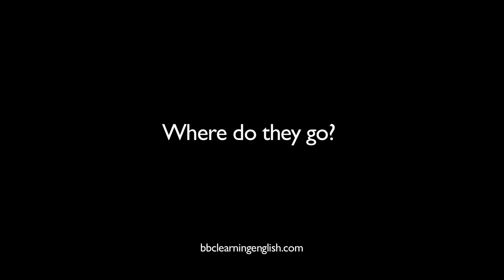The Flatmates episode 79, from BBC Learning English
Helen is unhappy and Alice and Tim are fed up with her, so they give her some advice.  Find out more in episode 79 -- Stop moping -- from BBC Learning English